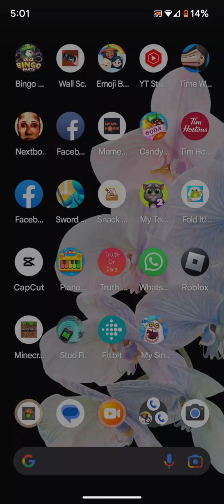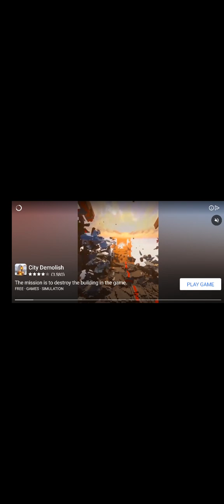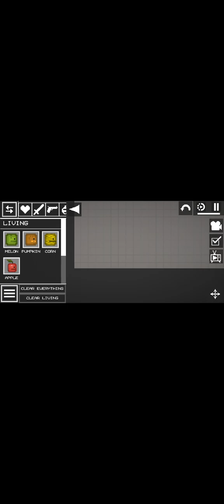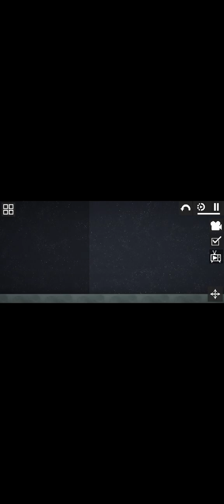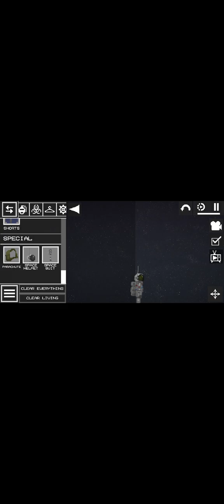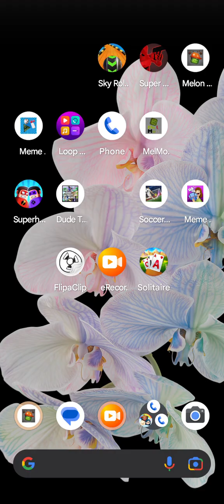May 22, 2023